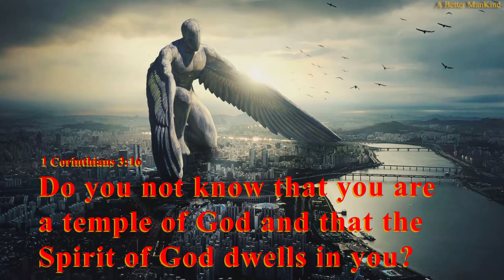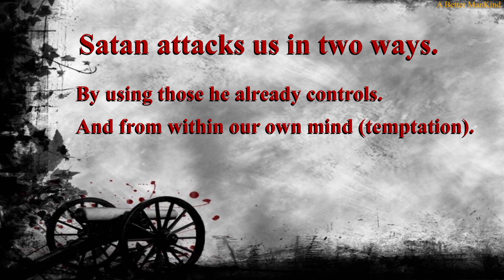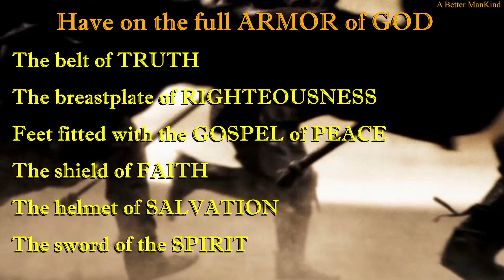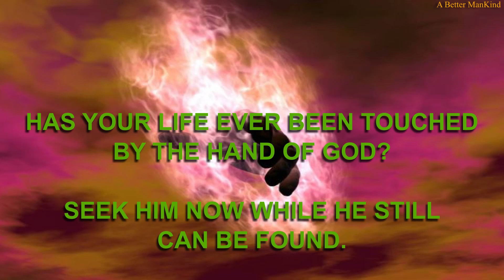The Spiritual War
This video is the edited version after YouTube took down the first video. Why? Because I had a picture of a particular corporation's logo included in the video... Do you think that's worth taking a video down, just because of a logo? It is when you start linking all the dots of truth together and when this corporation is hell-bent on controlling all of Mankind.

Link to the banned video.

Things are starting to heat up in the kitchen!

This spiritual warfare has been going on for thousands of years but it's about to reach boiling point... Why? Because their leader is about to be cast down to this earth and you want to make it your business not to be here when he arrives.

God bless you all and please remember this small point of view. It's not us (fellow believers in Jesus Christ) that I'm concerned and worried for but those left behind and this is the main reason why I make these videos. Sure it's good to encourage and support our brothers and sisters in Christ but I see it as urgent that we spread the message to "ALL" the world before it becomes too late. We are close.

The Devil is a liar and a murderer and he lives in the hearts and minds of men who control this world. What are your thoughts?

Revelation 12:12
12 Therefore rejoice, O heavens, and you who dwell in them! Woe to the inhabitants of the earth and the sea! For the devil has come down to you, having great wrath, because he knows that he has a short time.

1 Corinthians 3:16-17
16 Do you not know that you are the temple of God and that the Spirit of God dwells in you? 17 If anyone [b]defiles the temple of God, God will destroy him. For the temple of God is holy, which temple you are.